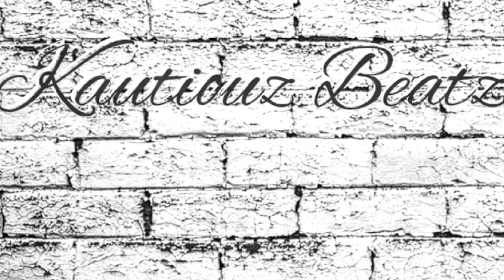[free] type beat "GOD STOMP"original trap type beat free rap beats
kautiouzbeatz
2019,2019 type beat,type beat 2019,2019 beat free, rylo rodriguez type beat